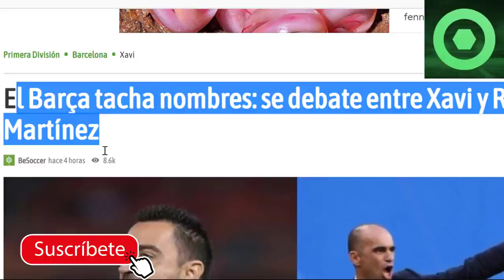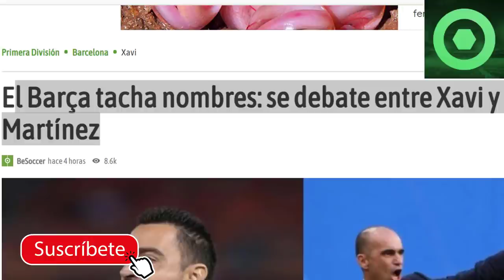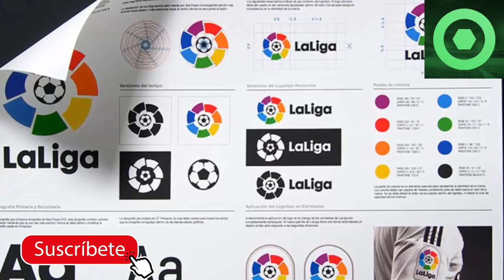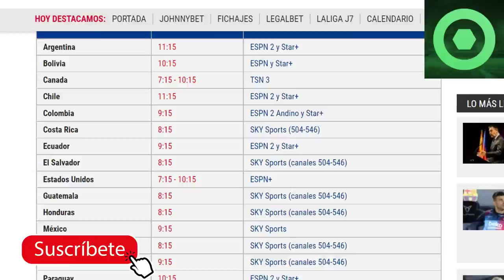🔴 ANUNCIO de KOEMAN sobre su FUTURO 🟥 DECISIÓN FINAL de LAPORTA 🟥 NOVEDADES en el FUTURO de PEDRI 🔴